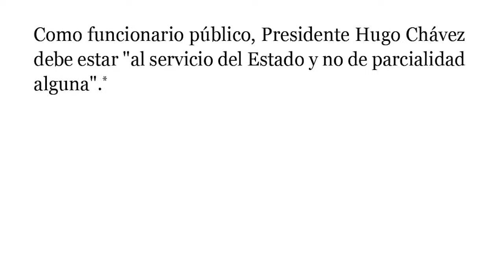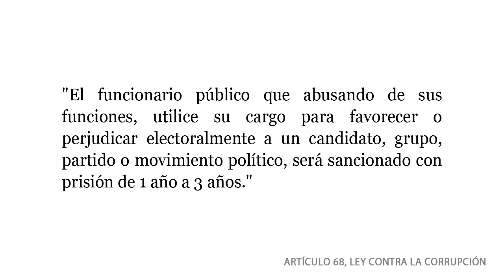Presidente Hugo Chávez hace propaganda electoral en 'cadena nacional' obligatoria de radio y TV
:: Presidente Hugo Chávez demuestra el AbusoPoder de su gobierno, usando la 'cadena nacional' obligatoria para "hacer reflexiones" sobre sus chances de ganar las elecciones presidenciales de octubre de 2012 y también atacando e insultando a su opositor en las elecciones.

15 Febrero 2012, 1:36pm, "El próximo 7 de octubre les vamos a dar otra pela más"

Participantes: Hugo Chávez Frías (Presidente de la República Bolivariana de Venezuela)